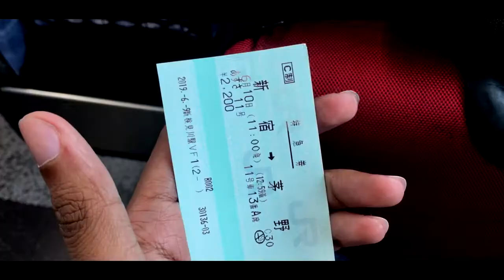VLOG Chino-Shi, Nagano Japan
Staying in Chino-Shi for 3 months for Industrial Training Purpose in KITZ Corporation. Enjoy :)